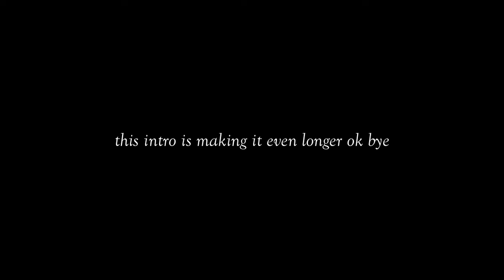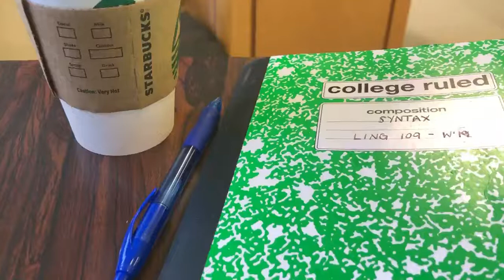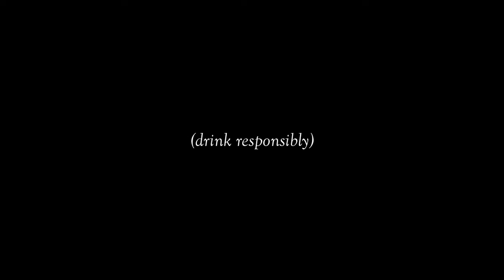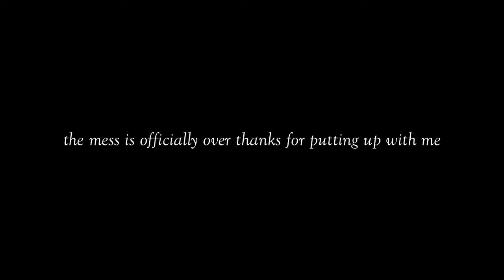(MIDTERMS) WEEK IN MY LIFE